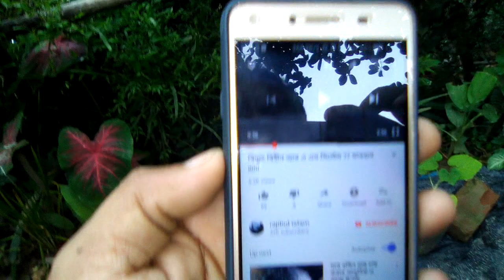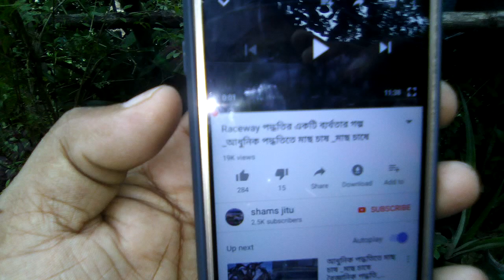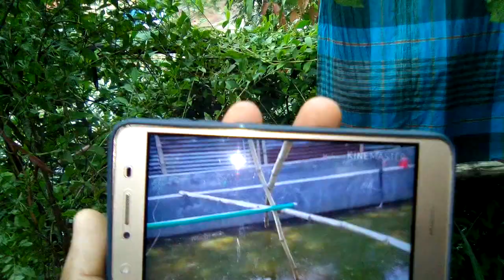RAS দেশীয় প্রযুক্তিতে ট্যাংকের সাইজ/RAS tank size in indigenous system.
RAS দেশীয় প্রযুক্তিতে ট্যাংকের সাইজ/RAS tank size in indigenous system. In this video you can watch and Listen ras tank. Which size is preferable in this video. If you want to know more about ras this video is for you.
 indoor or outdoor  fish farming,ras system, raceway system, আধুনিক পদ্ধতিতে মাছ চাষ,মাছ চাষে বৈজ্ঞানিক পদ্ধতি,fish culture